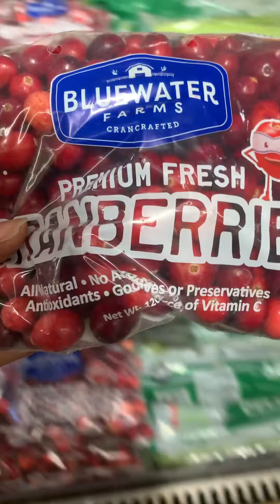Homemade Cranberry Pineapple Sauce